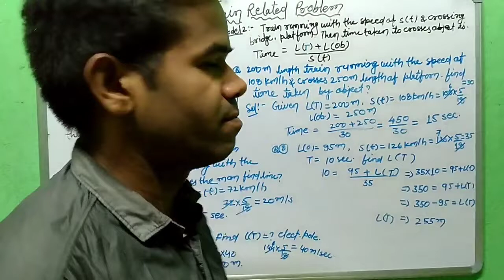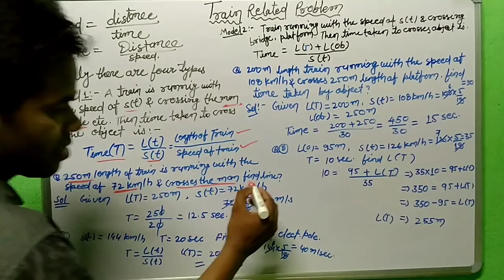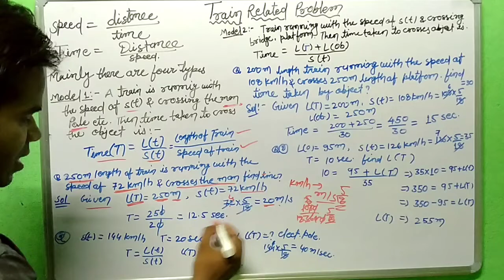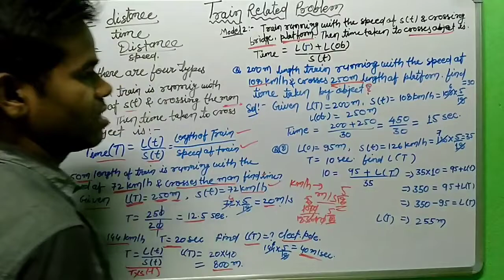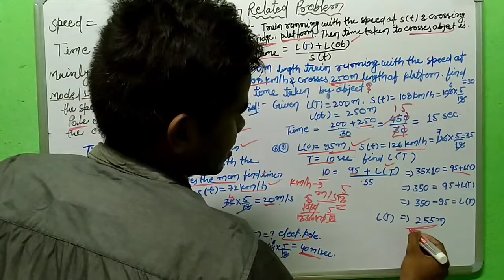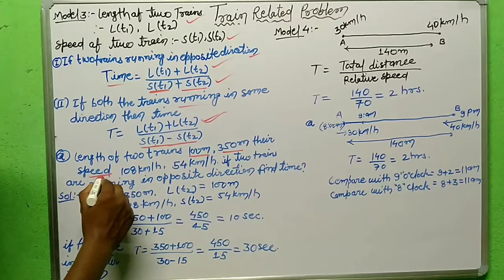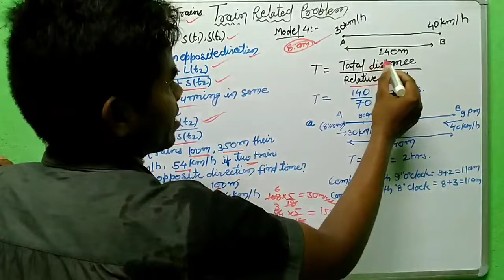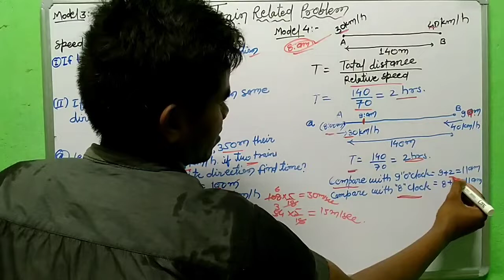Reasoning || Train Related Concept and Problems || रेलगाड़ी पर पूछे जाने वाले प्रश्न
Train Related Concept and Problems:- If you are preparing for any competition exam then this will be very important for you because you will get at least one question .

रेलगाड़ी पर पूछे जाने वाले प्रश्न :- अगर आप यदि किसी भी प्रकार के कम्पेटेशन एग्जाम की तैयारी कर रहे  हैं तो यह बहुत काम आने वाला है इसमें ४-मॉडल है इसको छोड़कर और किसी भी प्रकार का प्रश्न नहीं पूछा जायेगा